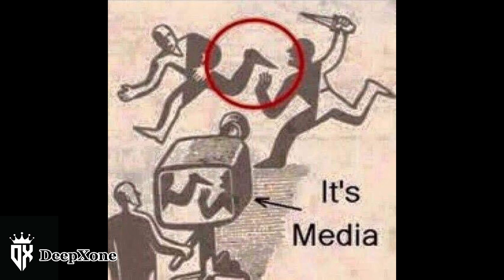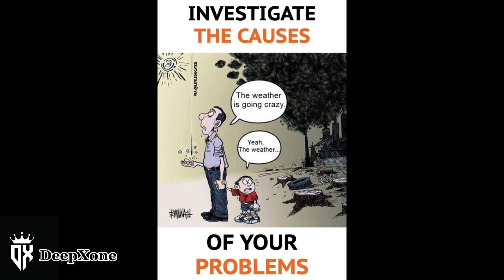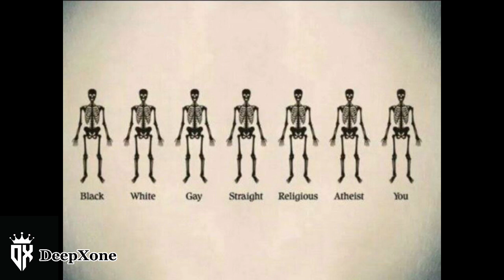Top Motivational Pictures | Deep Meaning images | Inspiration | Part-2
2022 Top Motivational Pictures With Deep Meanings | Deep Meanings Images | Most Inspirational Pictures

Motivational Pictures With Deep Meaning | Pictures that speak
louder than words
Pictures With Deep Meaning | Pictures that speak louder than
words
Motivational Pictures with Deep Meaning | Limitless
Motivational Quotes | Secrets of Life
Pictures More Powerful Than Words | That Shows Harsh Reality
Of Our World | Secret of Success
Secret of Prosperity | Motivational Pictures with Deep Meaning
| Motivational Video
Top 30 Pictures More Powerful Than Words | That Shows Harsh
Reality Of Our World| todays sad reality
--- pictures more powerful than words | one picture million
words
That Shows Harsh Reality Of Our World || Sad Reality About
Today's Modern World | Powerful Illustrations of Our Sad
Reality |
Top Motivational Pictures with Deep Meaning | One picture
million words

Pictures With Deep Meaning | Powerful Inspirational Pictures |
Secret Of Success
Motivation quotes in hindi
Motivation quotes in urdu
Motivation quotes for success
Sad Reality About Today's Modern World
motivational pictures hindi
motivational pictures for success in hindi download

Credits of the images and music used in this video do not go to mine that goes to their respected owners. Once I receive your message and I believe that you are the proper owner of this content. Then I will discuss it with you and take the action you say.